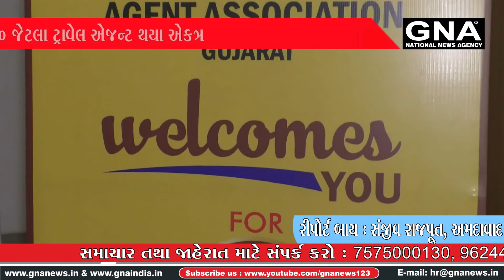અમદાવાદ-ગ્લોબલ ટ્રાવેલ એજેન્ટ એસોશીએસન દ્વારા 2 વર્ષ પૂર્ણ થવાના અવસરે પત્રકાર પરીષદનું કરાયુ આયોજન.